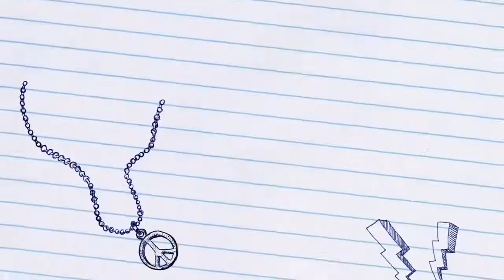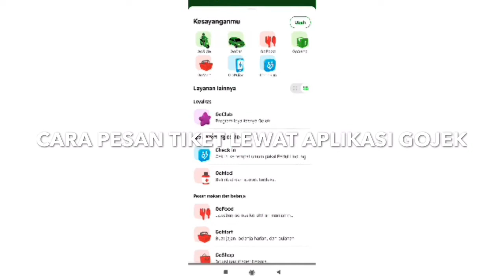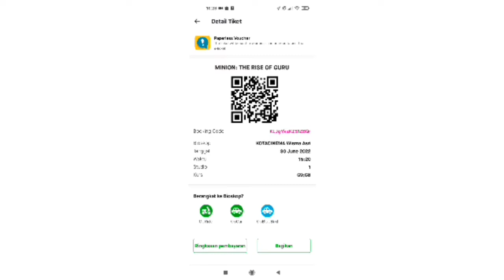Nonton Film MINIONS The Rise Of Gru 🍿 Di BIOSKOP KCM Cara Pesan Tiket di Aplikasi Gojek